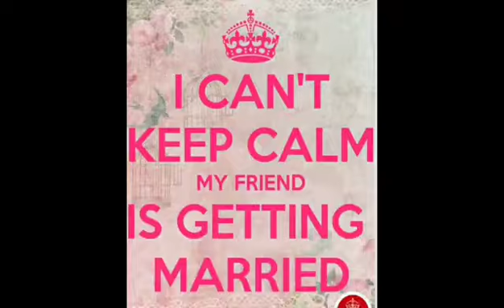Mere Yaar Ki Shaadi - Hemashree Shetty w Nilang Shah on 21st Apr 22